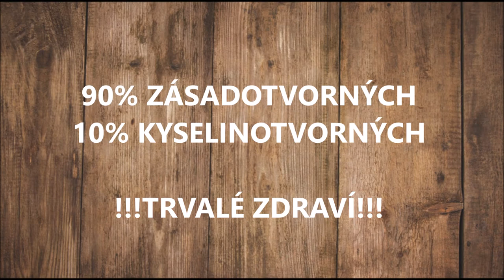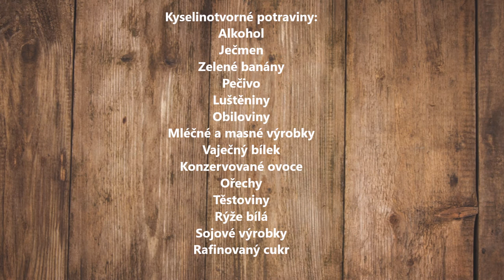Vlog 27_Jak je to s kyselinotvorností a zásadotvorností potravin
Ve videu se dozvíte, jak se zjišťuje kyselinotvornost a zásadotvornost potravin. Co to přesně znamená a jaká je vlastně a v jakých poměrech nejpřirozenější lidská strava?